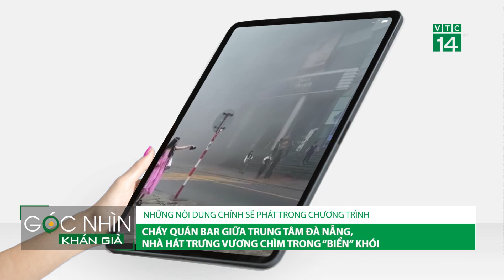Góc nhìn khán giả 11/10/2024-Giữ gìn tiếng khèn mông nơi cao nguyên đá Tủa Chùa. |VTC14 GREEN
VTC14 GREEN|Tủa Chùa là huyện vùng cao của tỉnh Điện Biên với phần lớn đồng bào dân tộc Mông sinh sống. Tiếng khèn từ lâu đã ngấm sâu vào máu thịt đồng bào Mông nơi đây, âm thanh của khèn không chỉ du dương, tình cảm mà còn thể hiện sự mộc mạc như chính cuộc sống của người Mông nơi vùng cao nguyên đá. Cũng bởi vì vậy, người Mông Tủa Chùa không chỉ gìn giữ tiếng khèn mà còn truyền dạy cách chế tác, để loại nhạc cụ này được lưu truyền từ thế hệ này qua thế hệ khác.